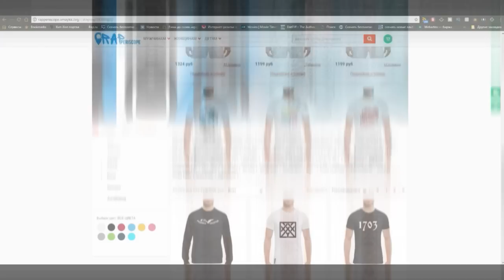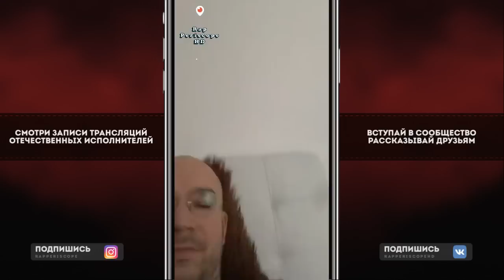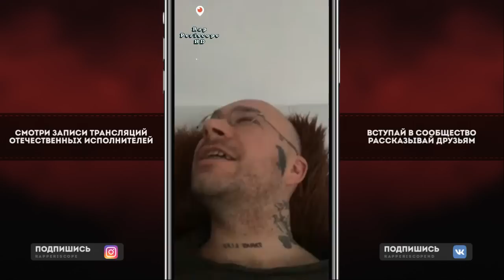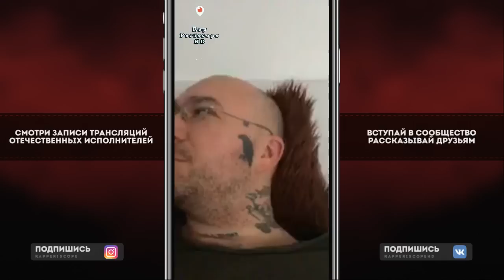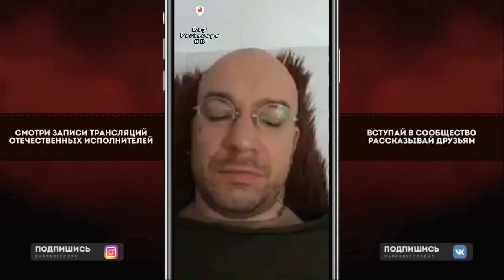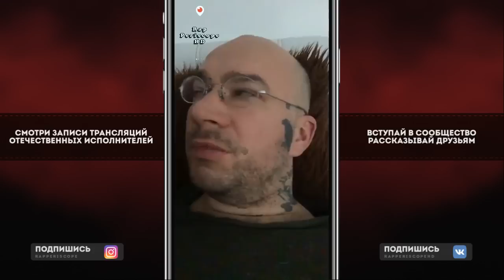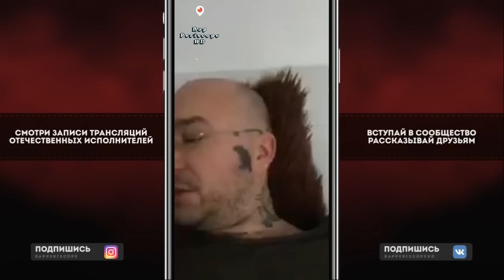Schokk о Gone.Fludd, Мерче Голод, Организации крнцертов